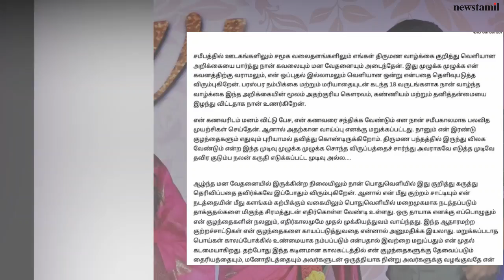SHOCKING : Jayam Ravi Wife Aarti Angry Reply to Ravi Divorce Announcement | Jayamravi Aarti Divorce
Jayam Ravi Wife Aarti Angry Reply to Divorce Announcement | Actor Jayam Ravi | Jayamravi Aarti Divorce